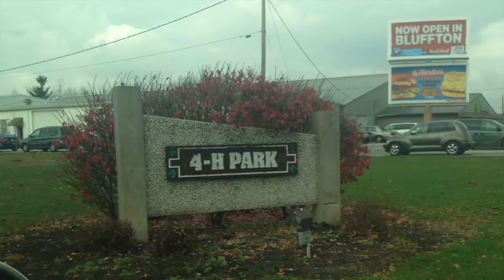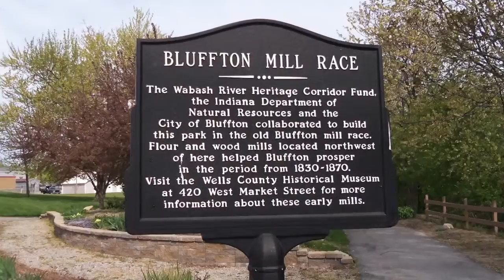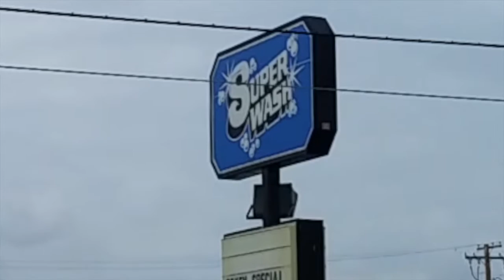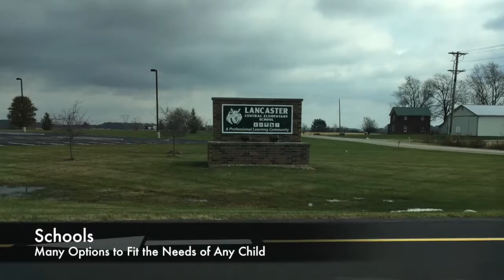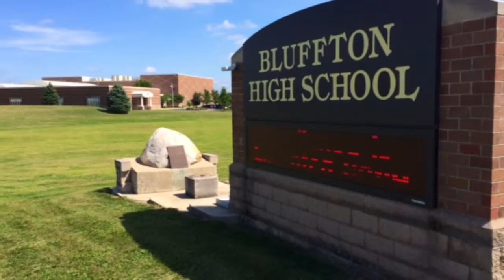Windshield Survey- Wells County